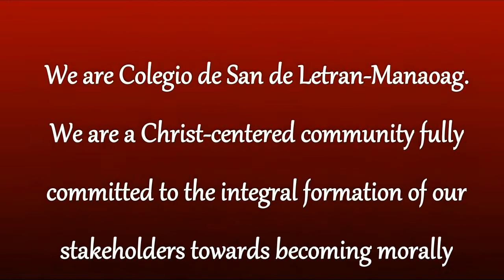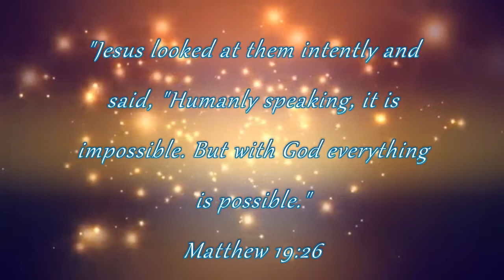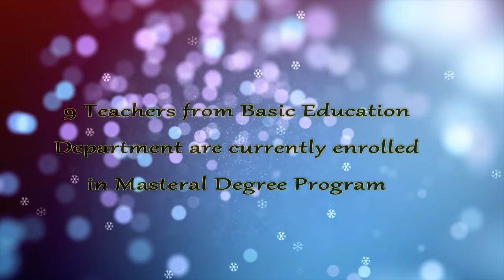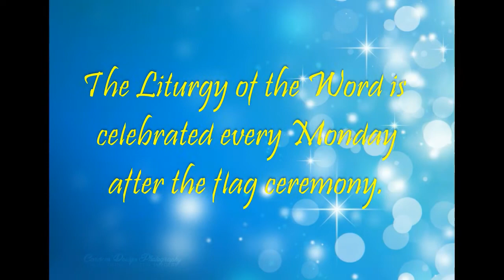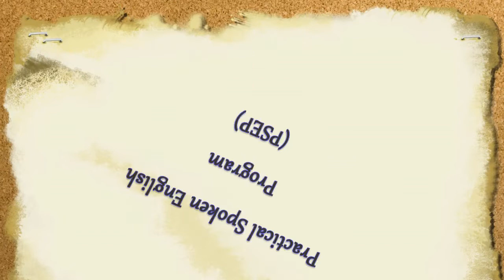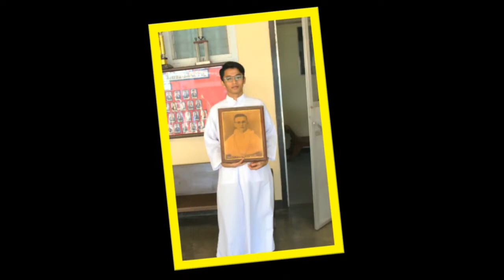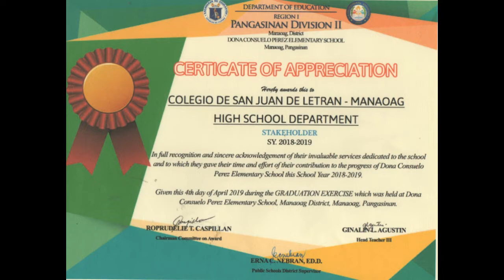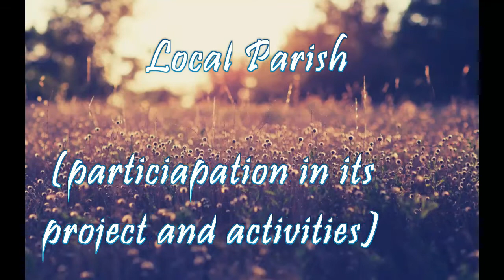ALL ABOUT US #2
COLEGIO DE SAN JUAN DE LETRAN-MANAOAG'S ANNUA ACTIVITIES